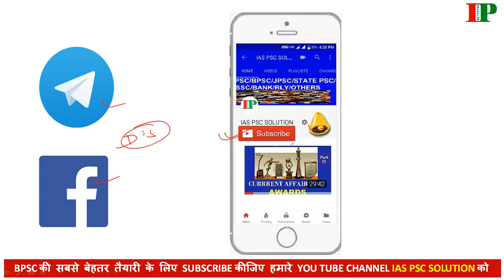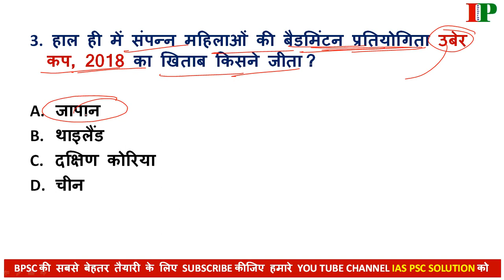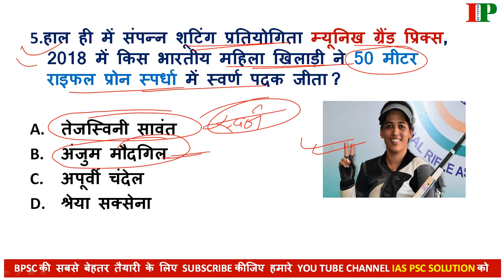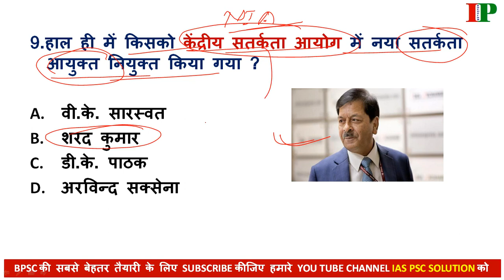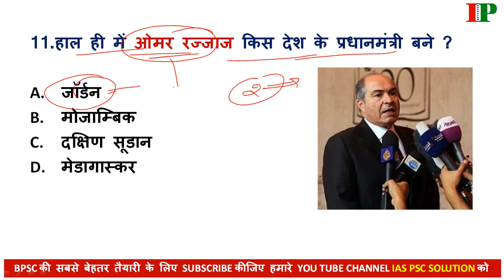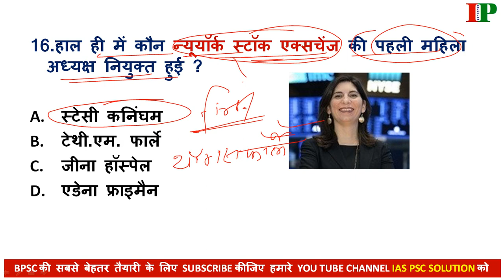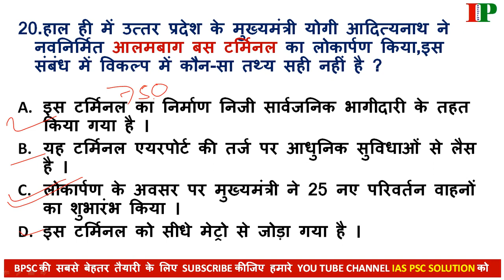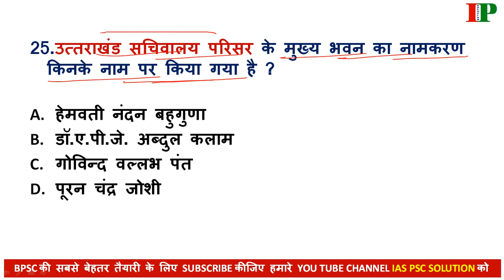जून-2018 CURRENT AFFAIRS PART-3 FOR 64BPSC/UPPCS/MPPSC/UPSC/BSSC/OTHERS